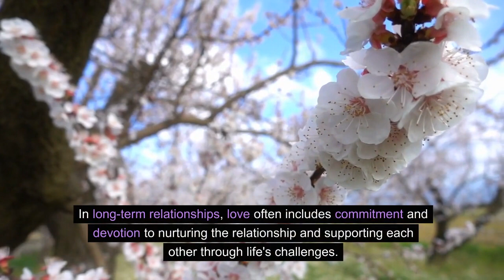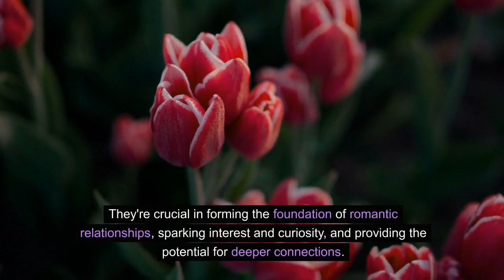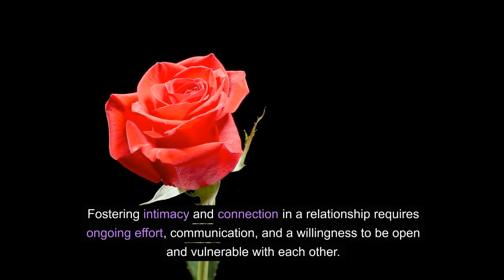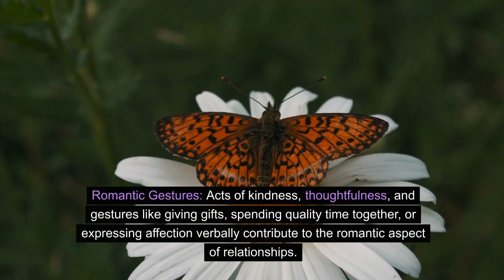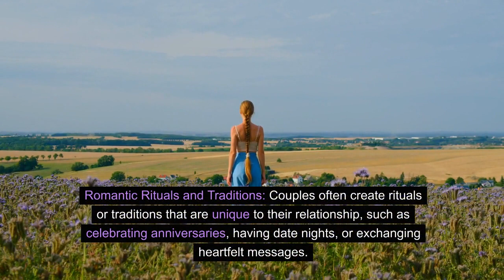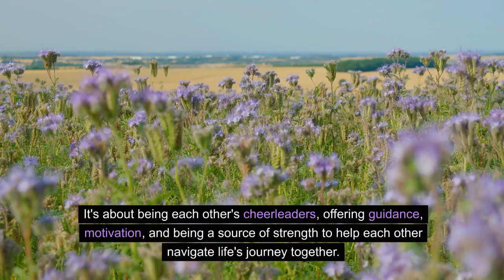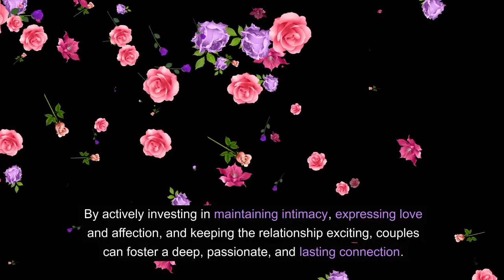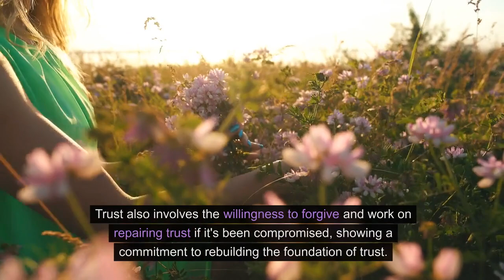Romance A deeper Connection Love Passion Desire Emotional Intensity Trust -Unlocking Curiosity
Romance is a component of a romantic relationship, often contributing to the emotional connection, passion, and affection between partners. It's an expression of intimacy and desire that helps maintain the spark and excitement in a relationship. However, a relationship encompasses a broader spectrum of elements beyond just romance:

Romance in a Relationship:
Emotional Connection: Romance fosters an emotional bond between partners, involving gestures, acts of love, and expressions of affection that deepen their connection.
Passion and Intimacy: It involves physical and emotional closeness, infusing the relationship with excitement, desire, and intimacy.
Romantic Gestures: Engaging in thoughtful actions, surprises, and expressions of love to maintain excitement and appreciation for each other.
Relationship:
Communication: Open, honest, and effective communication is fundamental for the success of a relationship, allowing partners to understand each other better and resolve conflicts.
Trust and Respect: Building trust and respect forms a strong foundation, where partners feel secure and valued in the relationship.
Commitment and Support: Being committed to each other's growth, supporting each other through challenges, and being dependable in times of need.
Shared Goals and Values: Having aligned goals, shared values, and mutual understanding of each other's aspirations in life.
While romance contributes to the emotional and physical aspects of a relationship, a successful and fulfilling relationship requires a combination of elements. Communication, trust, respect, commitment, and shared values are essential components that complement romance and contribute to the strength and longevity of a partnership. Balancing both the romantic aspects and the foundational elements of a relationship often leads to a more stable, satisfying, and enduring connection between partners.